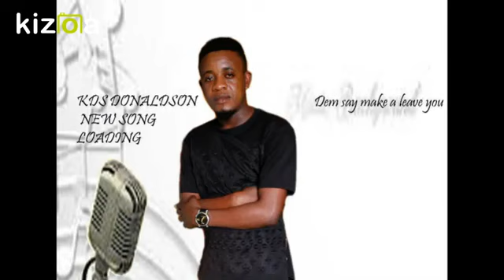KDS Donaldson ,dem say make a leave u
listen to this new track,we keep improving